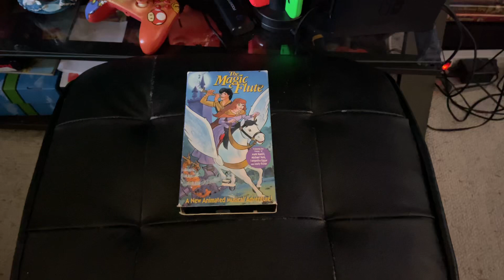The Magic Flute 1995 VHS